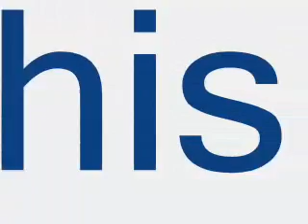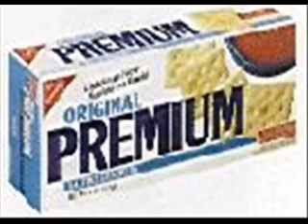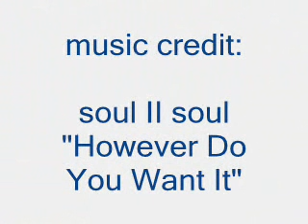Back To Reality...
They won't say it, but I will!!!